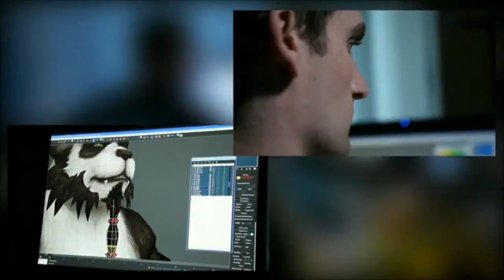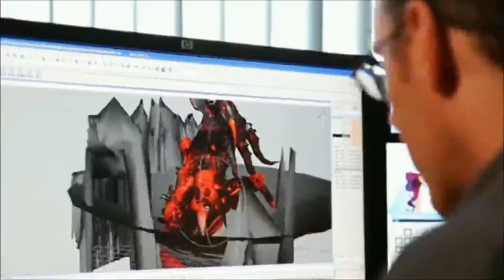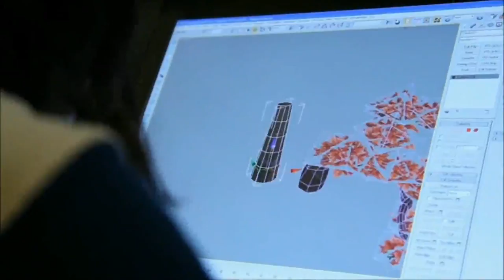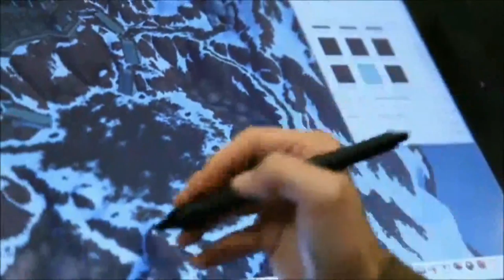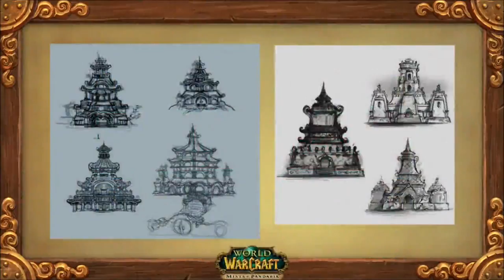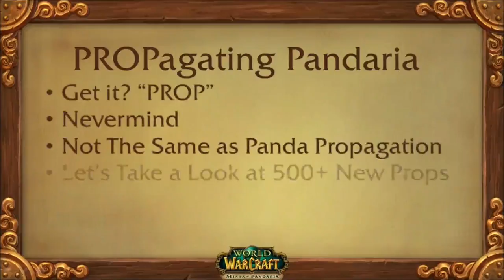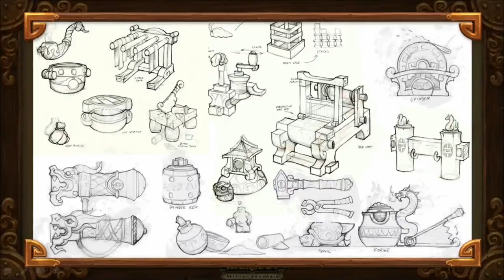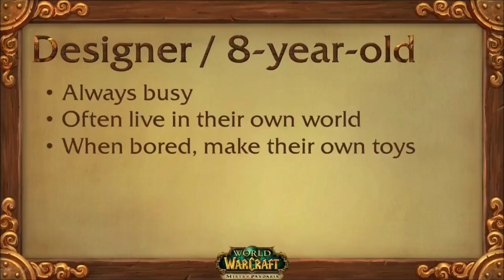Blizzcon 2011 World of Warcraft Art